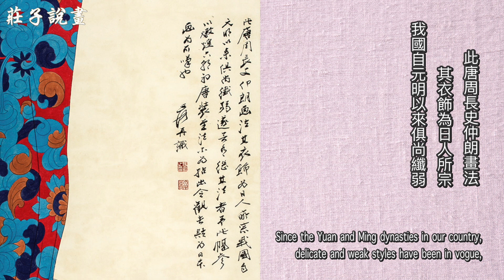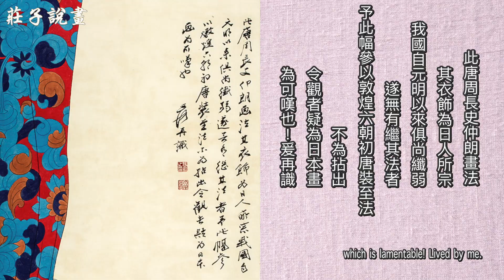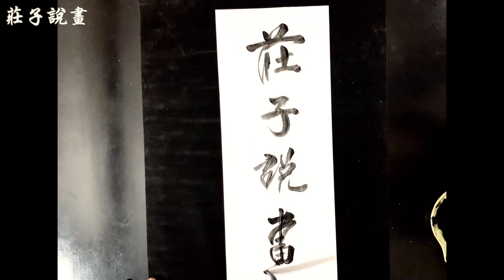張大千一目了然 -《錦幔仕女》【莊子説畫：您越看越愛的畫】一位才情與美艷雙絕的女子，沉浸於情怨且懶於梳粧的思春情緒中 ｜用美的眼睛看世界｜故宮博物院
美人仕女圖 ，是張大千先生最受歡迎的繪畫題材之一15歲的張大千就因為畫了許多美人圖，讓老師及同學驚豔又讚賞，因此有了「張美人」的外號。大千先生感嘆現代人觀看「錦幔仕女」圖，都誤解為是日本畫的風格，其實是中國唐朝風格的仕女畫，只因為日本人學習了唐朝文化，並且保留而運用到現在，反而唐文化呢，在當今的中國卻已經流失殆盡了。